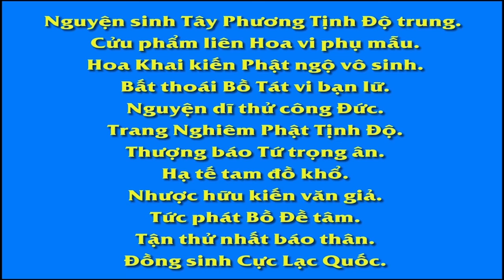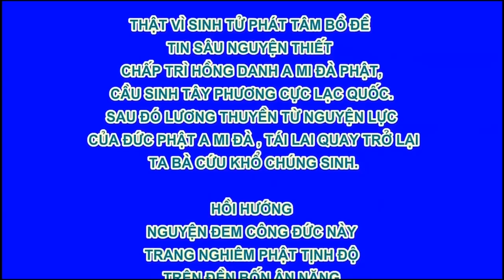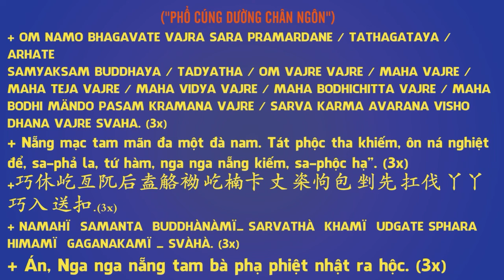KỲ TÍCH VÃNG SANH CHUYỆN 34 HT THÍCH MINH ĐỨC VÃNG SANH LƯU LẠI XÁ LỢI TOÀN THÂN,Diệu Pháp Âm, Pháp